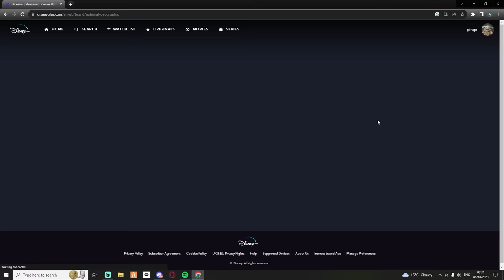The TITLE CHARGE Begins! (EAFC Manchester United Career EP2)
CAREER MODE DAY 2!

SOCIALS ↓↓↓↓↓↓↓↓↓↓↓↓↓↓↓
2nd YouTube Channel: @MoreGinge
3rd YouTube Channel: @GingePlus